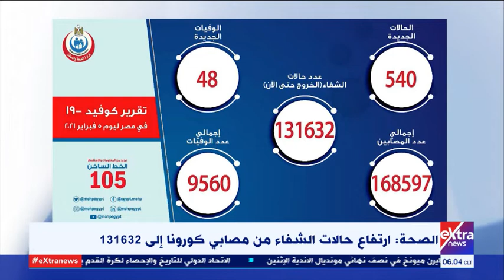موجز الـ 6 صباحا